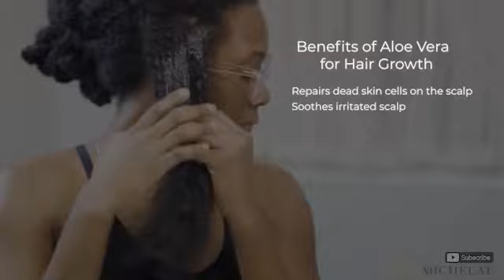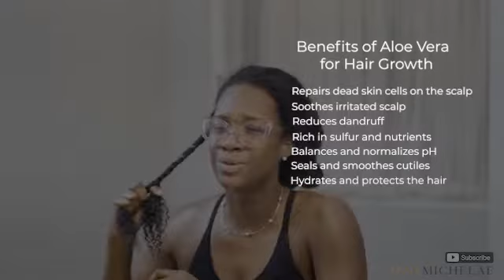Fresh Aloe Vera Gel || Hair Growth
Aloe Vera has so many benefits for hair growth. It's very hydrating and it is packed with many nutrients that aid and promote hair growth. In this video, I share how I incorporate aloe into my hair care regimen.along with the full application process.

I purchase my aloe at my local Grocery Store